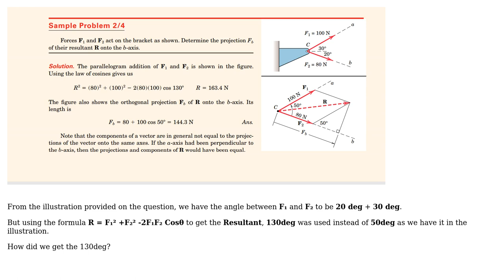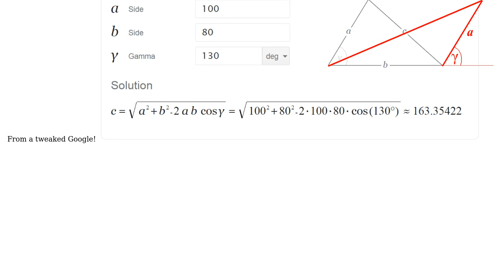Engineering: Resultant of forces (2 Solutions!!)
Engineering: Resultant of forces

With thanks & praise to God, and with thanks to the many people who have made this project possible! | Content (except music & images) licensed under CC BY-SA | Music | Images & others | With thanks to user StainlessSteelRat user Opeolluwa user NMech and the Stack Exchange Network Trademarks are property of their respective owners. You are responsible for your own actions.